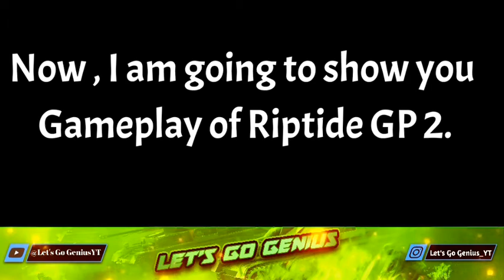Riptide GP 2 mod v1.3.0 latest update for Android and free download.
😉 No root | Mod | Offline and online.

                        🔥Ok bye.🔥